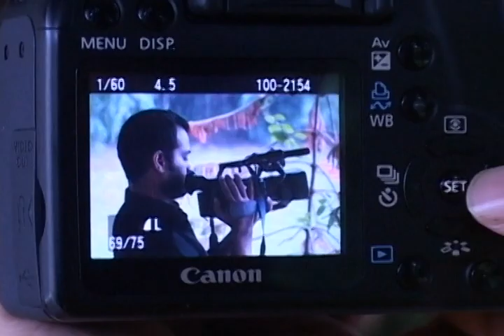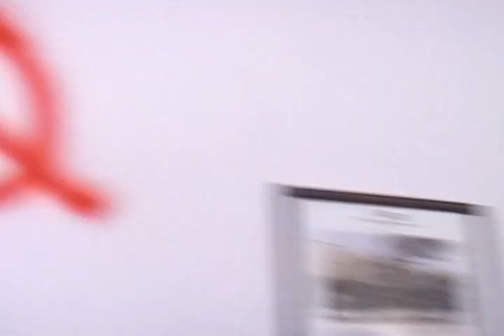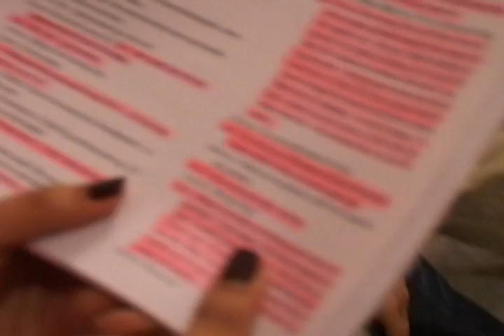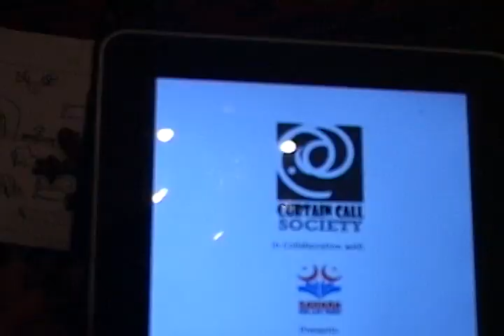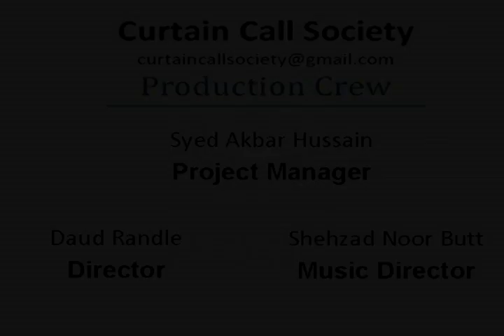Towards Zero - It Begins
Our fund-raising play, Towards Zero. Donating all the tickets sold for helping the flood victims.
Support us. Join us. Enjoy the video. And Share Share Share